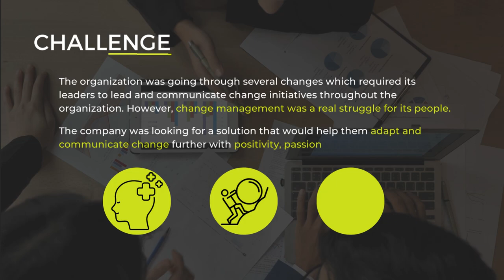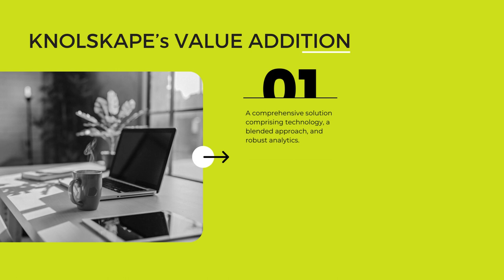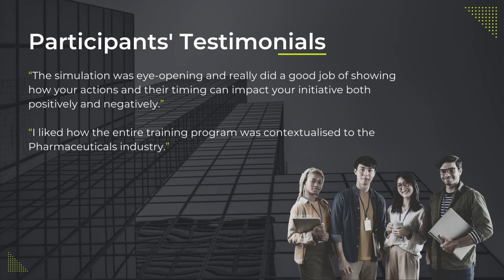Success Story: Healthcare giant drives Change Transformation with KNOLSKAPE's solutions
KNOLSKAPE's Change Transformation solutions empowered leaders in an American multinational medical devices and healthcare firm to navigate change challenges with positivity, passion, and confidence.